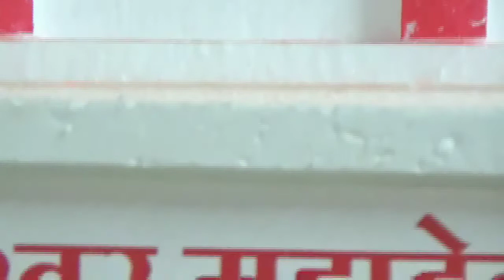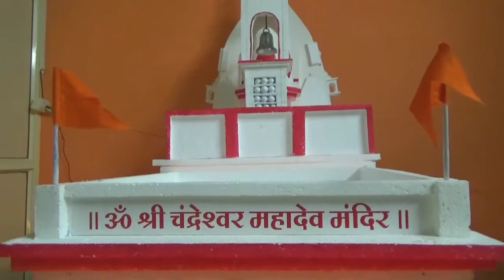Aamhi chandwadkar ganpati spardha 2020।स्पर्धक क्र.५८ सागर अण्णा अहिरे।चांदवड।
*🚩आम्ही चांदवडकर🚩*
आयोजित
*🎉घरगुती गणेशोत्सव आकर्षक सजावट स्पर्धा २०२०🎉*
*दि. २२/०८/२०२० ते ३१/०८/२०२०*
*🏆💲स्पर्धेचे बक्षीस💲🏆*

*प्रथम बक्षीस- ११००/- रु*
*द्वितीय बक्षीस- ७००/- रु*
*तृतीय बक्षीस- ५००/- रु*
*चतुर्थ बक्षीस- ३००/- रु*
*पाच ते दहा नंबर- प्रत्येकी २००/- रु*
*चांदवडकरांनो तुम्ही तुमच्या घरी बसवलेल्या बाप्पाची सुंदर मूर्ती आणि बाप्पासाठी केलेली सुंदर आरास (डेकोरेशन) याची २ मि. पर्यंत व्हिडिओ काढून पाठवू शकतात.*
*व्हिडिओ मध्ये आपण स्वता बोलून डेकोरेशन बद्दल माहिती देऊ शकतात*

*१. एका स्पर्धकाने एकच व्हिडिओ पाठवावी.*
*२. व्हिडिओ छान एडिट करून गाणं टाकून पाठवावी*
*३. व्हिडिओ पाठवताना सोबत आपले नाव,पत्ता आणि मो.नं पाठवावा.*
*४. प्रत्येक व्हिडिओ सर्व चांदवडकरांना बघता यावी यासाठी त्या व्हिडिओ आम्ही चांदवडकर च्या youtube चॅनेल तसेच फेसबुक आणि इन्स्टाग्राम पेज वर शेअर करण्यात येतील.*
*५. स्पर्धा फक्त चांदवड तालुक्यासाठी मर्यादित राहील.*
*६. सर्व अधिकार आम्ही चांदवडकर ग्रुप कडे राखीव.*
*व्हिडिओ पुढील नंबर वर whatsapp वर पाठवावी- ८८३००२२७००*

*🔅🔅आयोजक🔅🔅*

*🙏आम्ही चांदवडकर ग्रुप🙏*